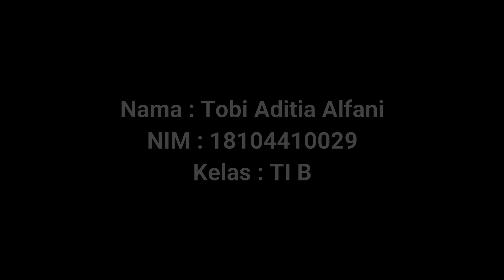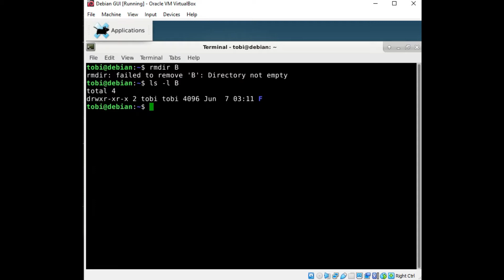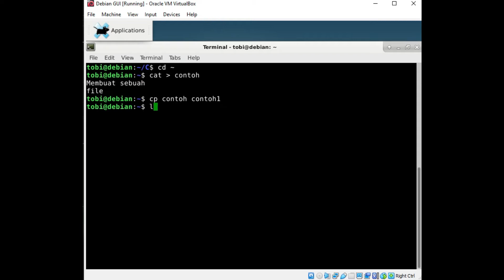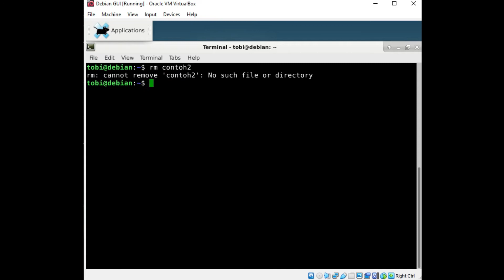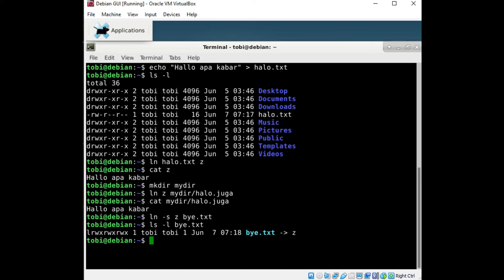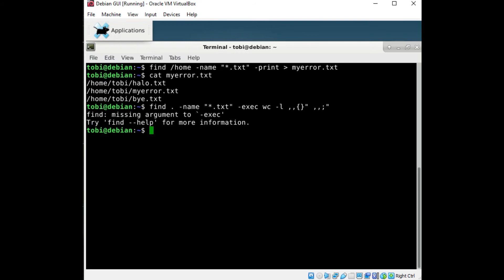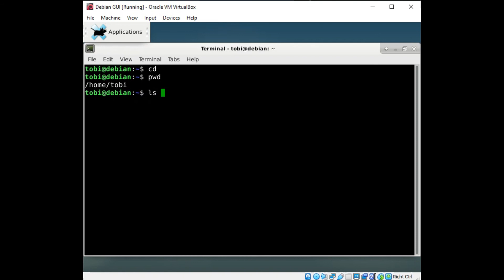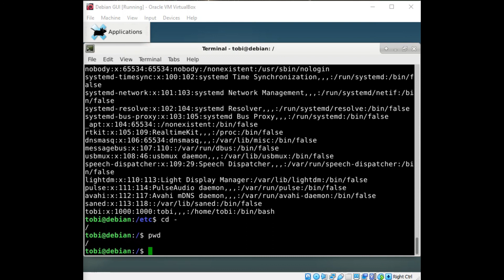Tugas 5 - Praktikum Sistem Operasi [ Operasi File & Struktur Direktori ]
Nama : Tobi Aditia Alfani
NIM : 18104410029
Kelas : TI B